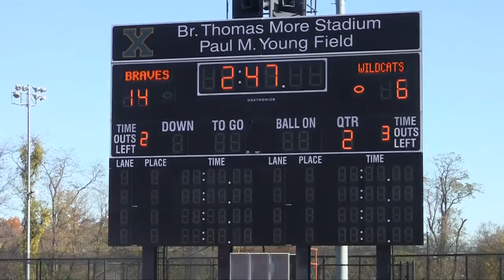2011 5th & 6th Grade Class A Toy Bowl: St. Edward vs. St. Bernard